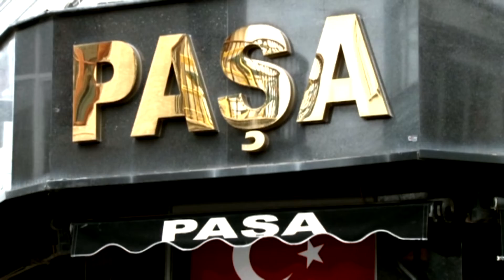EKONOMİ 18 04 2022